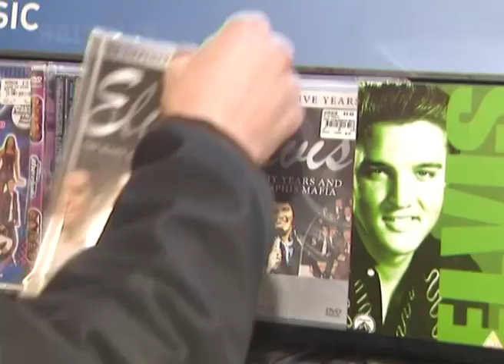Elvis Presley Tartan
Archie Bennett Junior has always wanted to wear the traditional tartan, but with no Scottish clan to call his own he had to do without. All that changed recently when Bennett’s geology told him that not only does he have Scottish roots but his family tree intertwines with the king of rock and roll.

Kilt maker Mike King began designing the Presley tartan two months ago, when word went out that Elvis had come from Scottish stock. King chose an old set or design and changed the colours to reflect North Eastern Scotland’s bleak weather and drab landscape. Archie Bennett is the first American customer but a Presley fans in South African already has his kilt and orders are already picking up.